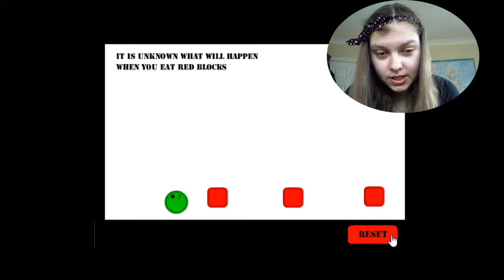The Blob (Deutsche Version)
Heute spielen wir ein unbekanntes Spiel namens The Blob!
Viel Spaß!